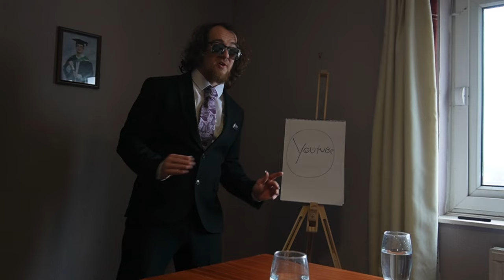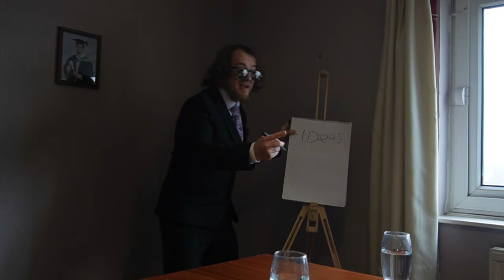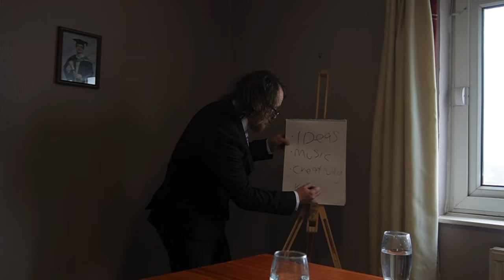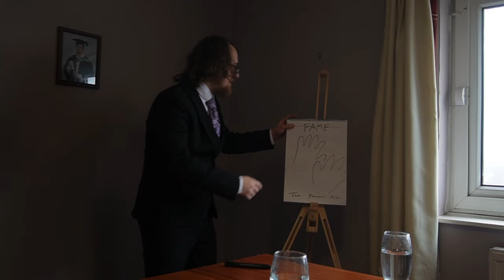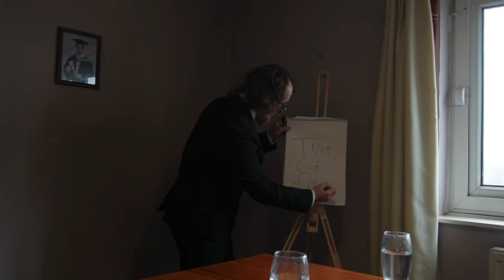How to plan a YouTube video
Time of the Toms first project. Hopefully more to come.